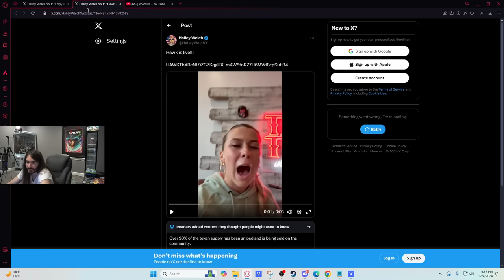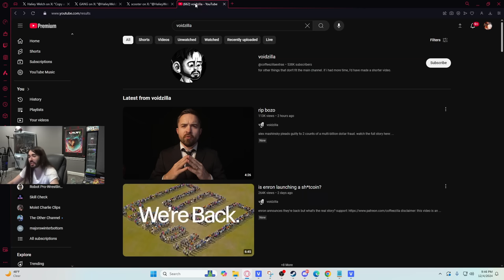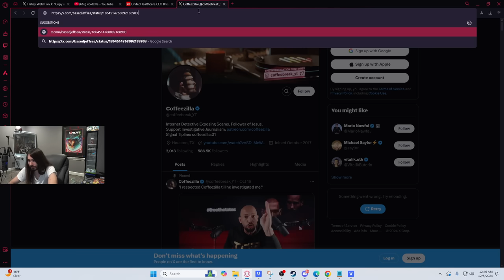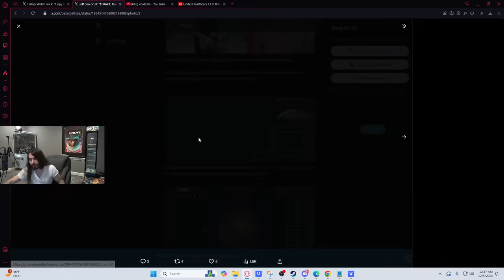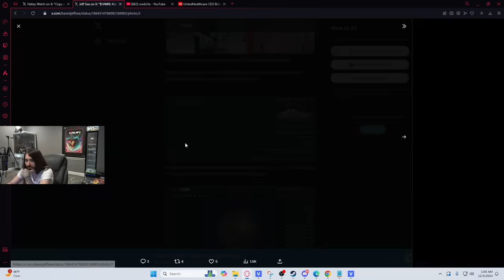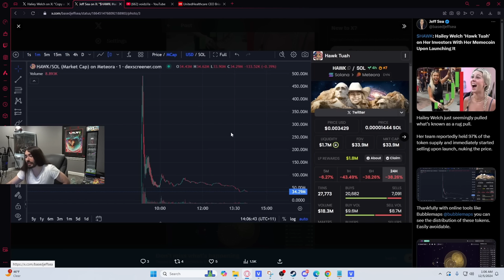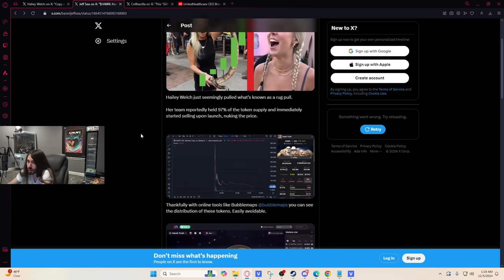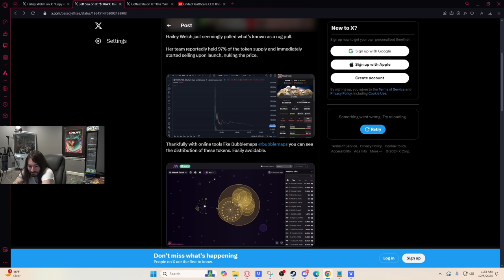Hawk Tuah Girl's Huge Scam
This is the greatest hailey welch moment of All Time